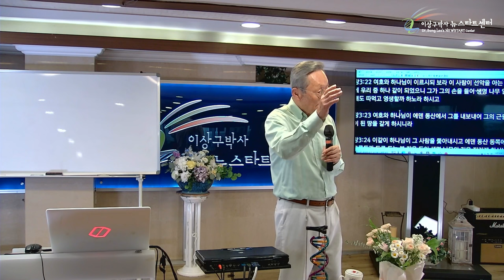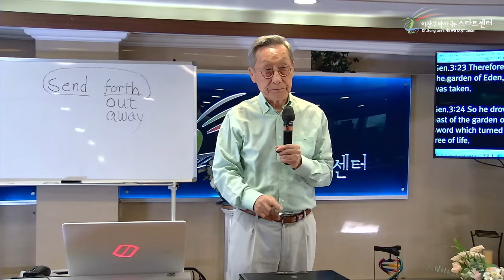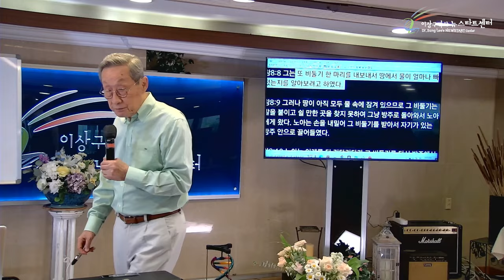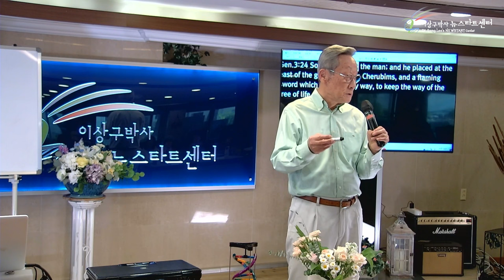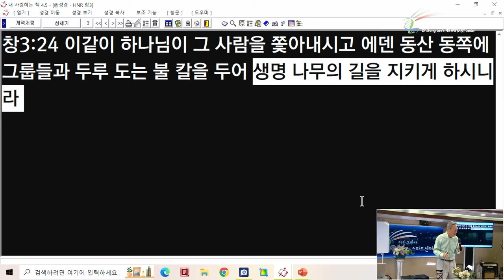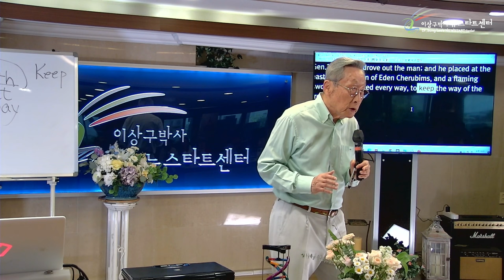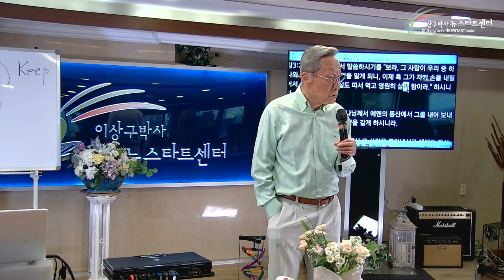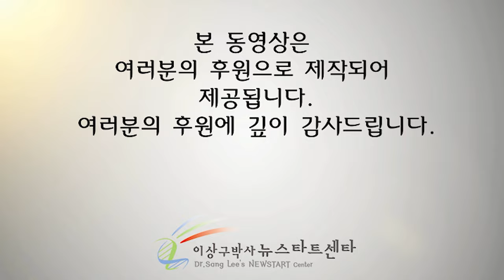[뉴스타트 성경강의] 아담과 이브는 쫓겨났을까?